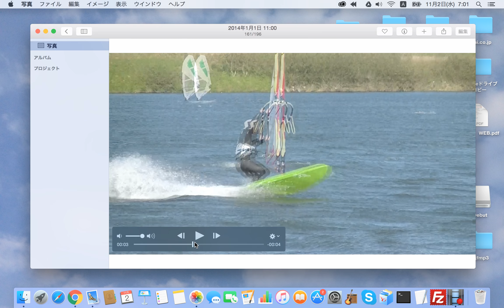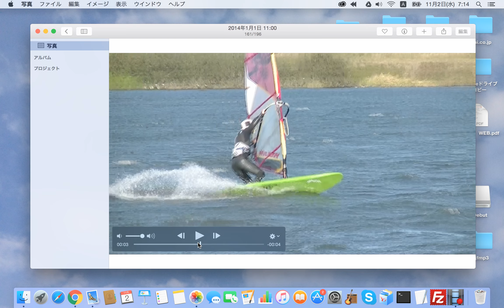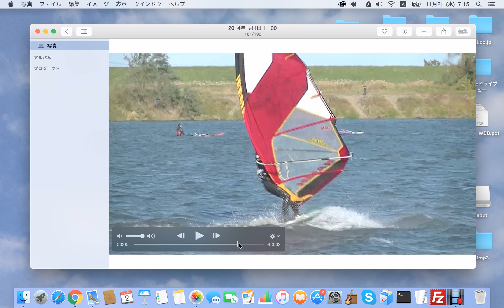ウインドサーフィン ジャイブ対面コーチングマスト前捌きしましょう！